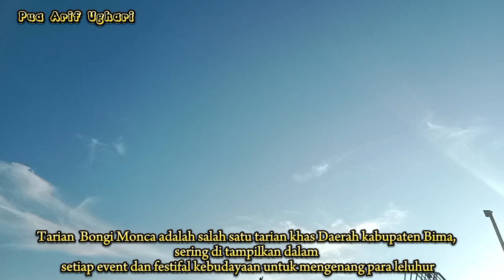Sambutan Bupati Kabupaten Bima dan Keindahan Pulau Satonda || Semua terhipnotis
Hallo Sahabat @PuaArifUghari

kali ini kita menikmati udara di lereng gunung Tambora bersama Bupati Kabupaten Bima,

kita menghadiri acara pembukaan festival meletus Gunung Tambora Kabupaten Bima,

serat menikmati keindahan alamnya, yang tidak kalah menarik adalah terlihat senja di sudut Pulau Satonda.